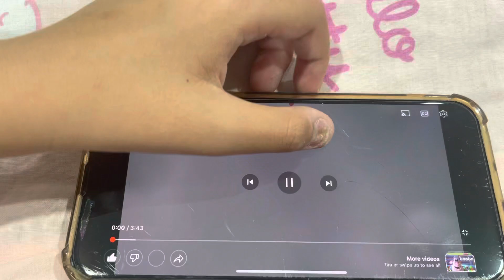Boba bathroom episode 2 cartoon for kids